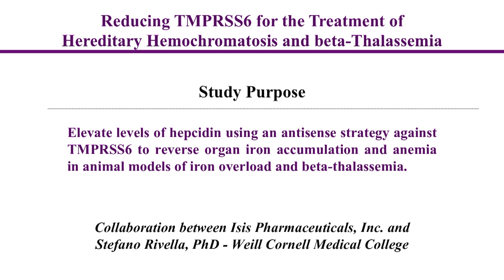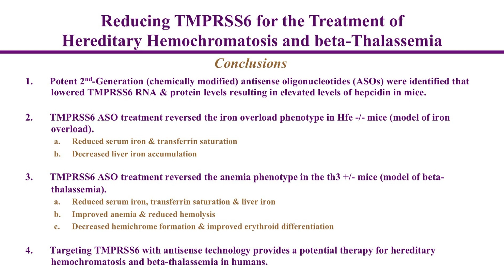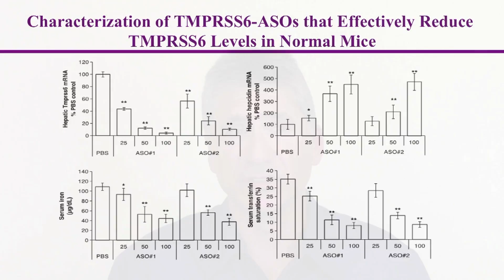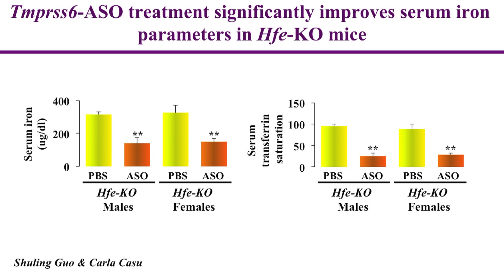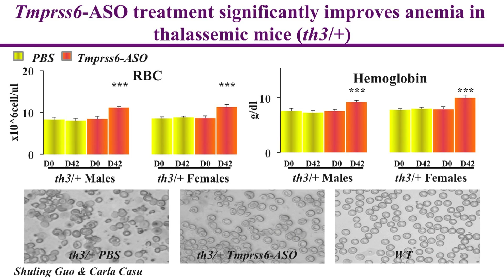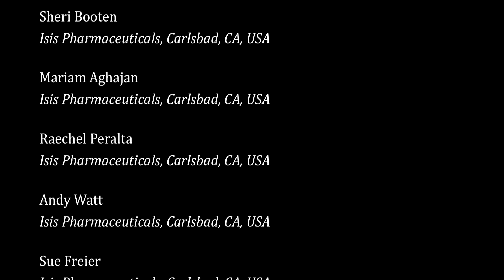Reducing TMPRSS6 ameliorates hemochromatosis and beta-thalassemia in mice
Brett Monia and Stefano Rivella discuss how reduction of TMPRSS6 expression with antisense oligonucleotides ameliorates iron metabolism disorders in mice.
• Iron metabolism is a complex and heavily regulated process that is required for basic physiological functions, including hematopoiesis and host immune responses.
• Hemochromatosis and β-thalassemia are iron overload disorders caused by low levels of hepcidin, the hormone that regulates iron absorption.
• Antisense oligonucleotides (ASOs) lowered Tmprss6 RNA and elevated hepcidin levels.
• TMPRSS6 ASO treatment reversed anemia and iron overload in a mouse model of β-thalassemia.